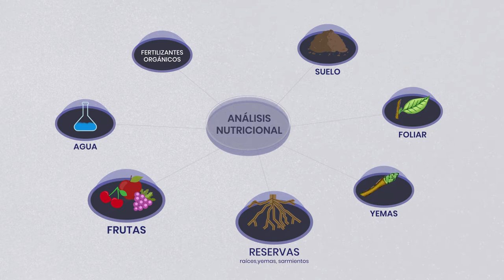AGROLAB 30 AÑOS AL SERVICIO DEL AGRO